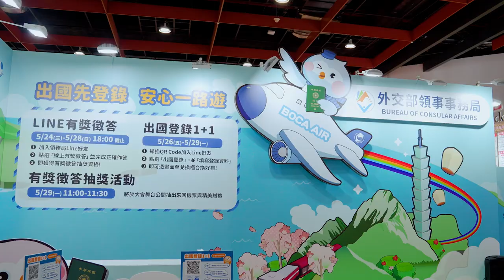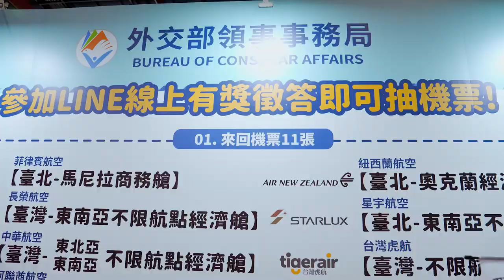外交部領事事務局參加2023台北國際觀光博覽會